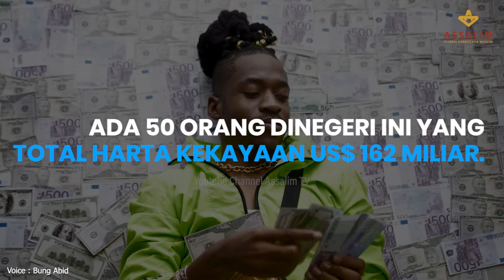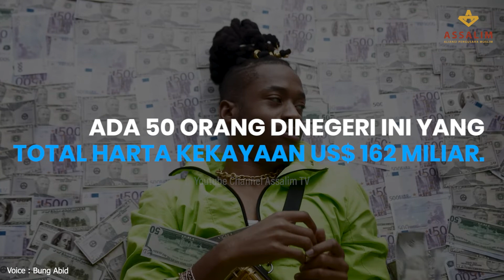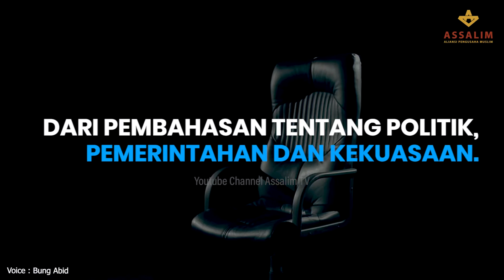SOLUSI SUDAHI KEJAHATAN KAPITALISME,BERJUBAH OLIGARKI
Setelah UU CIPTAKER  setahun lalu, muncul lagi undang-undang IKN Januari 2022. UU super kilat ini bukan hanya kilat dari sisi prosesnya, tapi juga kilat dalam menggerus dana negara sebesar 466 triliun, dan agka ini diduga akan bengkak oleh banyak pengamat ekonomi.

UU Ciptaker, UU MInerba, UU KPK, dan UU IKN bak tentakel gurita dari monster oligarki yang saat ini telah berhasil mencengkram dan menguasai berbagai sendi kehidupan umat, seperti energi, tambang, pertanian, hukum, hingga kehidupan dasar hakiki umat seperti keyakinan dan kebutuhan pokok. Jalan mulus oligarki menguasai politik dan ekonomi negeri ini, akibat diterapkannya sistem rusak kapitalisme liberal.

Relasi semakin kayanya oligarkipun tidak akan membuat umat dan negara ini makin sejahtera, justru sebaliknya tambah miskin dan sengsara. Salah satu penyebabnya di bahas senior ekonom Faisal Basri yang mengungkapkan keuntungan yang diraih di sektor tambang pun juga tidak dapat sepenuhnya dinikmati oleh rakyat. Contohnya, pendapatan dari ekspor batubara tahun 2021 yang mencapai kurang lebih Rp 480 triliun namun tidak terkena pajak ekspor. (CNBC 29/12/2021).

Dengan praktek seperti itulah, kita menemukan relasi mengapa harta para oligarki sangat luar biasa. Lihat saja bagaimana laporan Forbes terbaru (Desember 2021), ada 50 orang dinegeri ini yang total harta kekayaan US$ 162 miliar. Total kekayaan tersebut hampir sama dengan belanja pemerintah dalam anggaran pendapatan belanja negara (APBN). Di mana tahun ini belanja pemerintah mencapai Rp 2.700 triliun

Lalu bagaimana cara menghentikan ketidakadilah tersebut ? Paling tidak ada dua hal yang harus segera dirubah.

Langkah Pertama adalah merubah konsepsi sistem ekonominya, karena pada lingkup konsepsi sistem ekonomi inilah kapitalisme sebagai sebuah sistem yang diadopsi di negeri memunculkan masalah. Sehingga harus segera diganti dengan sistem yang adil, disinilah konsepsi sistem ekonomi Islam diperlukan, karena dalam konsepsi ekonominya dengan sangat jelas dalam  mengatur kepemilikan, pengelolaan kepemilikan, dan distribusi kekayaan. Dari penerapan inilah pemecahan permasalahan ekonomi seperti penguasaan SDA oleh OLIGARKI dapat dihentikan dan distribusi kekayaan keumat bisa diwujudkan.

Langkah Kedua adalah Konsepsi Politik Kekuasaan. Membahas ekonomi, tentu tidak boleh dilepaskan dari pembahasan tentang politik,  pemerintahan dan kekuasaan. Dengan kata lain tidak bisa membahas solusi ekonomi dalam sudut pandang Islam tetapi di sisi lain konsepsi sistem politik yang diadopsi sekuler kapitalisme. Karena jika ini yang dilakukan maka sistem ekonomi Islam tidak akan pernah dapat memecahkan problem ekonomi.

Kalau kita jernih melihat fakta yang ada, pada pola suksesi kekuasaan dengan teknis pemilihan cara demokrasilah oligarki lahir.  Karena basis sistemnya adalah kapital (modal) maka munculah fenomena penguasa yang jadi pengusaha, atau pengusaha yang jadi penguasa.

Standar ekonominya harus dirubah, karena selama ini pertumbuhan ekonomi dan pembangunan yang dijadikan acuan yang akhirnya mengakibatkan kebijakan lebih berpihak kepada para investor daripada rakyat. Akibatnya pembangunan alih-alih mensejaterakan, justru melahirkan kemiskinan, ketimpangan dan bencana dimana-mana.

Konsepsi kekuasaan seperti ini berbeda dengan konsepsi kekuasaan dalam Islam. Konsepsi kekuasaan dalam Islam bentuknya adalah  ri’ayah. Dimana pengaturan dan pemeliharaan urusan rakyat sebagai mindset kebijakan (ri’ayatu as-su’un al-ummah).

Dengan paradigma ri’ayah inilah kebijakan ekonomi dan pembangunan serta pengambilan keputusannya berorientasi pada pemenuhan kebutuhan rakyat sekaligus penjagaan urusan ekonomi umat dengan standar halal haram.

Berdasarkan konsepsi diatas, menjadi jelas betapa peran negara sangat penting dalam mengaplikasikan sistem ekonomi Islam. Tanpa peran vital negara, ekonomi Islam tidak akan dapat berkontribusi untuk memecahkan masalah ekonomi dan pembentukan struktur ekonomi yang adil dan kuat. Disinilah kita membutuhkan negara yang dapat menjadikan Islam menjadi poros kebijakan ekonomi dan pembangunan. []